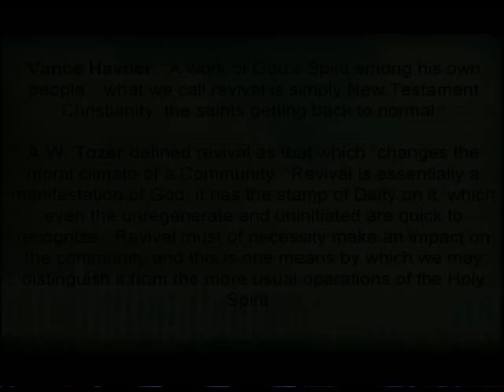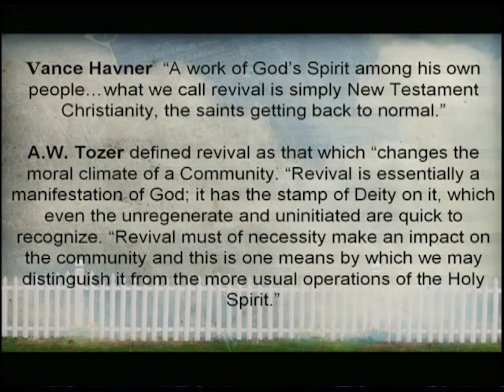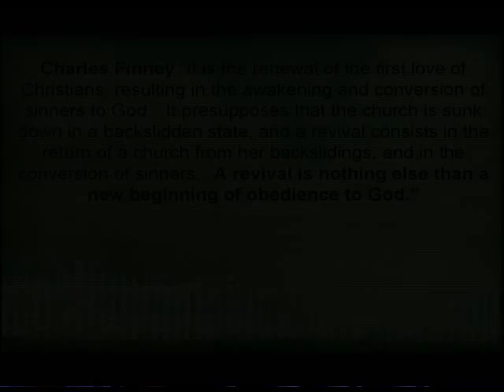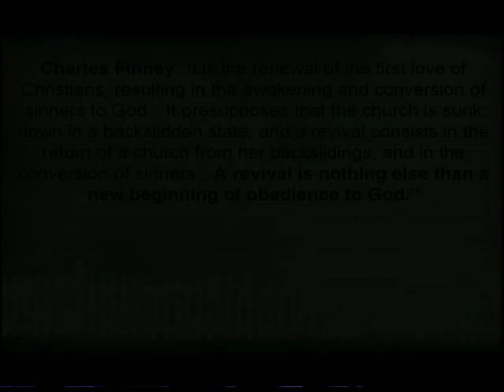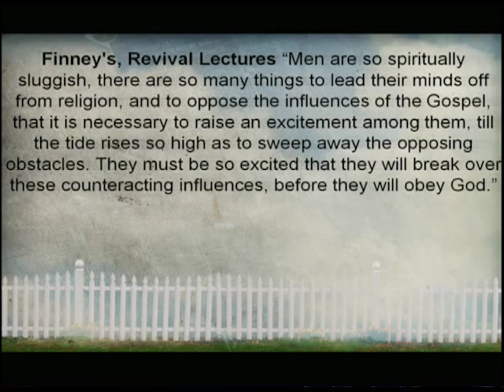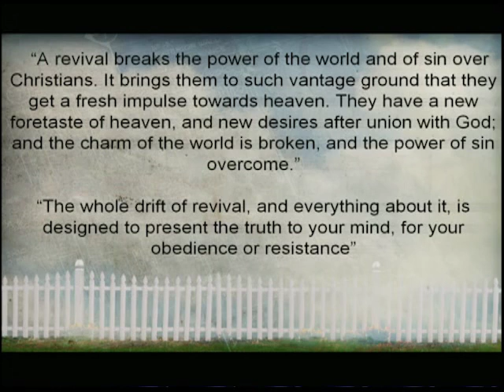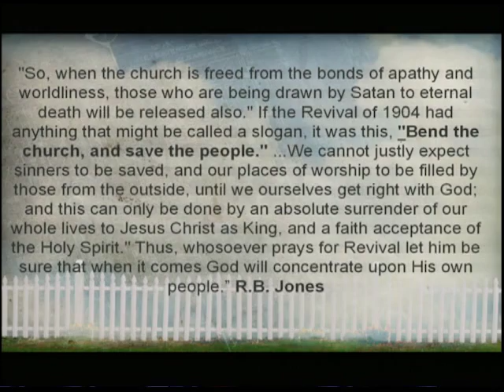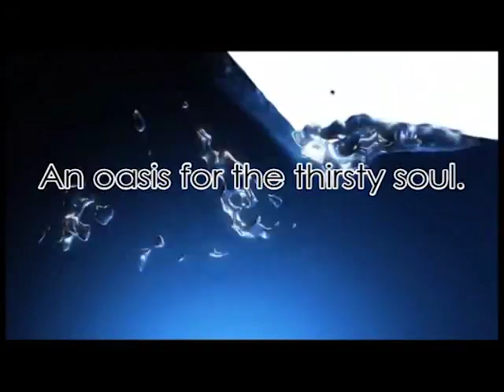The Where Why What of Revival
“It is the renewal of the first love of Christians, resulting in the awakening and conversion of sinners to God…It presupposes that the church is sunk down in a backslidden state, and a revival consists in the return of a church from her backslidings, and in the conversion of sinners…A revival is nothing else than a new beginning of obedience to God.” Charles Finney